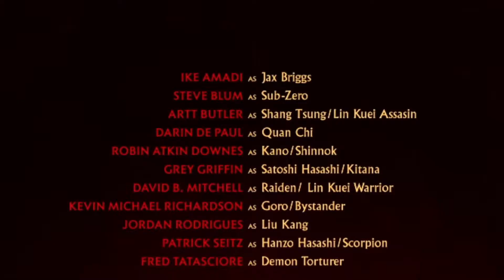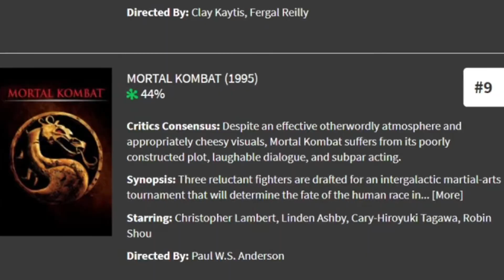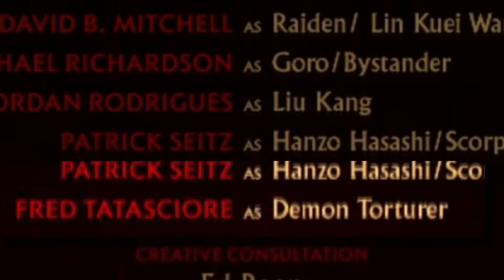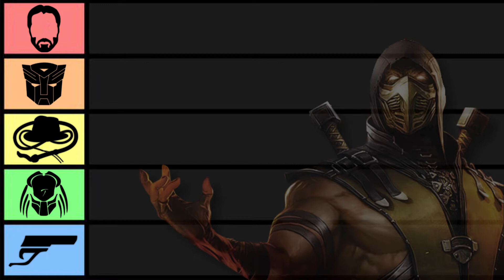Mortal Kombat Legends: Scorpion's Revenge | ACTION RECAP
Do you think Scorpion's Revenge is the best MK movie?